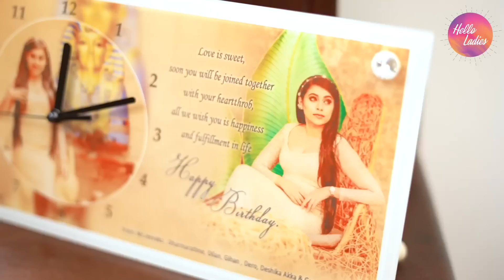My Room Tour | Shani Weerarathna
Hello !!! We got another room tour episode. Shani Weerarathna has joined us to share her beauty room.

Check our playlists for,